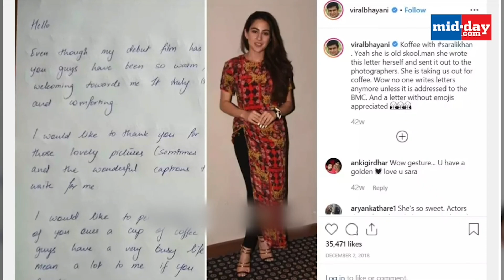Sara Ali Khan talking to the paparazzi is winning hearts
Sara Ali Khan has always obliged the shutterbugs with pictures and posed for them happily. Recently a video of her talking to the paparazzi is doing the round of social media and is winning hearts all over. Watch the video to know more